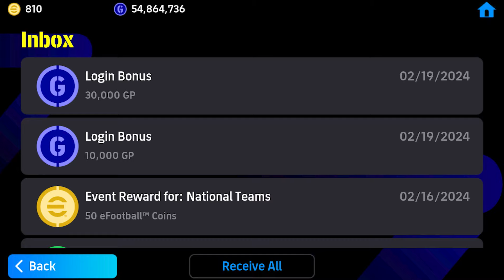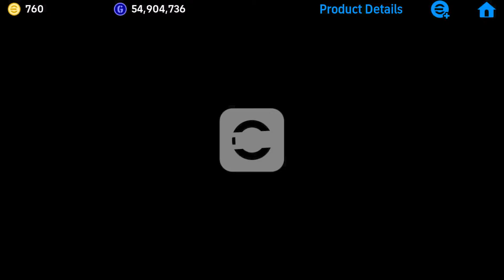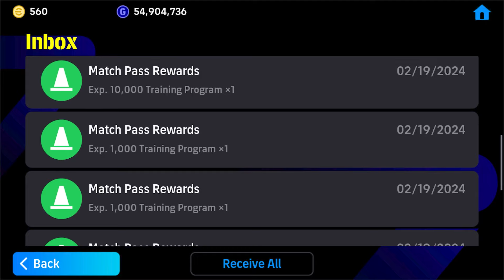eFootball 24 Mobile - 2nd Qualifiers Roud 1